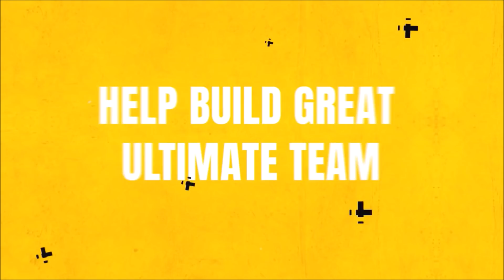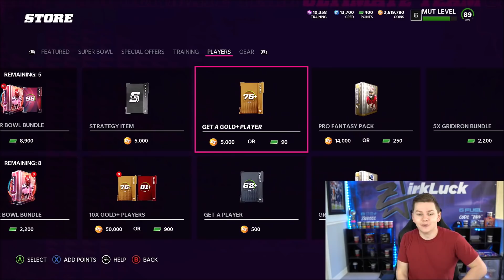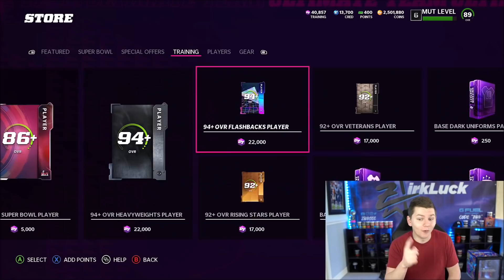THIS PULL WILL CHANGE OUR PASS RUSH! PACK AND PLAY EPISODE 24! | MADDEN 22 ULTIMATE TEAM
THIS PULL WILL CHANGE OUR PASS RUSH! PACK AND PLAY EPISODE 24!

madden,zirksee,madden 22 best tips,madden 22 legends,madden 22 tips,mut 22,madden 22 ultimate team zirksee,madden 22 pack opening,madden 22 ultimate team packs,madden 22 ultimate team info,madden 22 ultimate team,madden 22,madden 22 news,THIS PULL WILL CHANGE OUR PASS RUSH! PACK AND PLAY EPISODE 24! | MADDEN 22 ULTIMATE TEAM,tesla,amazon,madden 22 pack and play,pack and play madden 22,madden 22 pack and play series,pack and play zirksee madden 22